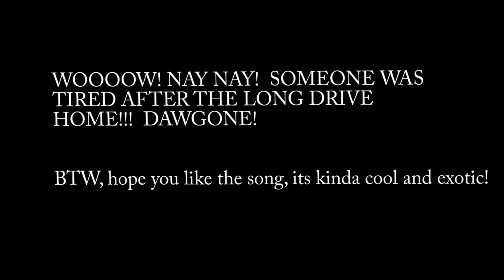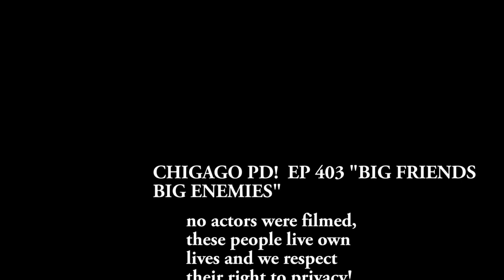Chicago, Chicago PD S4E4, and grouchy me - Nathan Haston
I was on another nation and world-wide television show!  Check out my trip in Chicago and some videos of the set!  I can't show you everything, but this is what is like!  And then I'm sleepy and grouchy!

Check out my single: "When the Goin' Gets Tough" by Nathan Andrew Haston

FOR THE SONG IN THIS VLOG! This is my favorite song... Relaxing and exotic!!

"Always DREAM BIG!"

~Nathan

ps:  DO NOT EVER GIVE UP ON YOUR DREAMS.  YOU DON'T NEED PERMISSION, JUST GO FOR IT NO MATTER WHAT!  PROVE 'EM WRONG!  PROVE YOURSELF RIGHT!